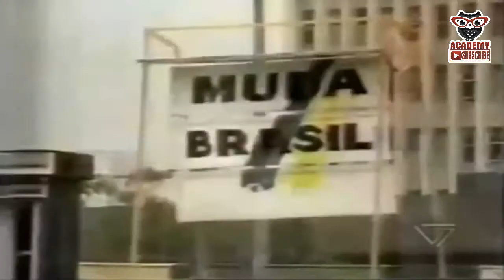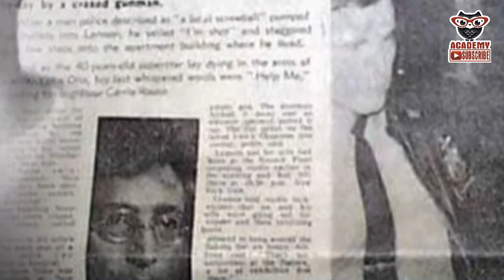7 Orang ini Dikutuk Karena Ucapannya Menghina Tuhan !!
Pepatah ini adalah pepatah yang benar karena omongan atau ucapan adalah suatu hal yang benar-benar harus dijaga agar tidak bisa melukai perasaan seseorang.

Bahkan karena ucapan yang tidak dijaga ini bisa menimbulkan sebuah perkelahian dan bahkan bisa terkenal kutukan.

Berikut ini akan adalah 7 orang yang tewas karena terkutuk dengan ucapannya yang menghina Tuhan.